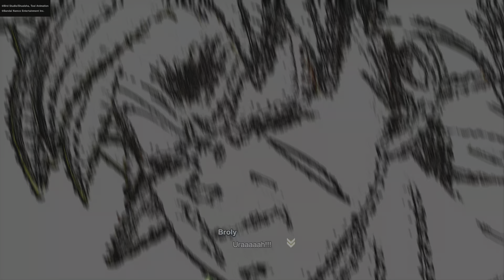DRAGON BALL: Sparking! ZERO_20241011225716